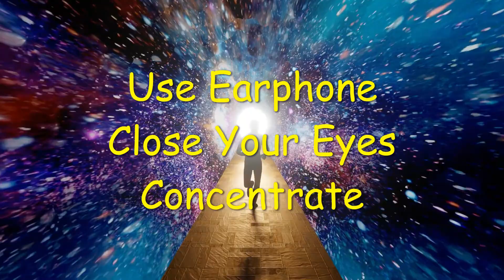741hz-Balance Chakras while Sleep, Complete body Regeneration, Spiritual Detox, Greater vital energy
Very pleasant balance chakras while sleeping meditation music,7 chakras healing music Calm & Relax your mind and sleep well. this is a meditation that you can do whenever you go to sleep.
 Instructions:
Lay down on a comfortable position. Start focusing on your breath and let your inner chatter go away. When you wake up the next morning, sit on your bed and take several deep breaths. Then drink a glass of water before eating your breakfast.
Search terms that match the channel:

Video composed by me, so i proud myself.

Media type MP4
Resolution 4k HD
FPS 60
Published Aug 26, 2022